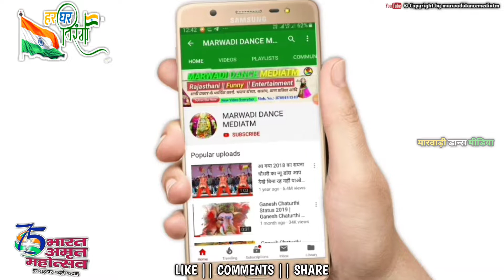आजादी के 75 वर्ष पूरे होने पर अमृत महोत्सव को लेकर तिरंगा रैली निकालते विद्यार्थी / MOKALSAR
हर घर तिरंगा अभियान/आजादी के 75 वर्ष पूरे होने पर अमृत महोत्सव /रा. रा. हु. उ.मा.वि. मोकलसर/MOKALSAR

आजादी के 75 वर्ष पूरे होने पर अमृत महोत्सव, हर घर तिरंगा अभियान / राजकीय रामधन हुंडिया उच्च माध्यमिक विद्यालय मोकलसर